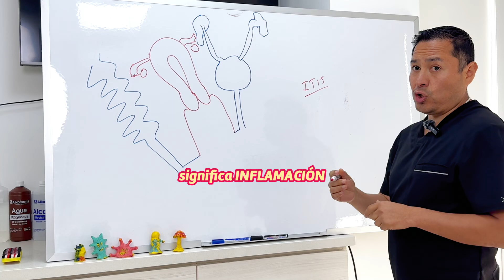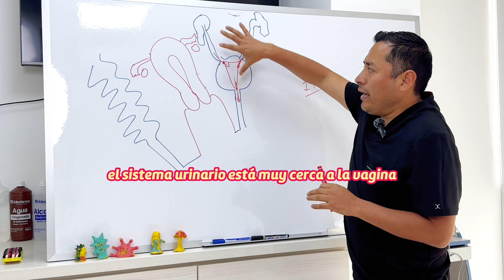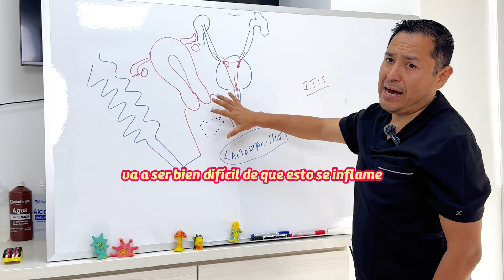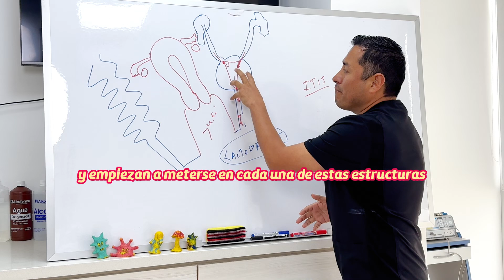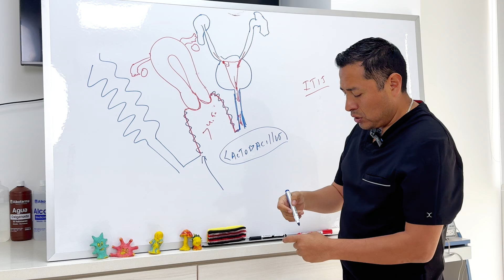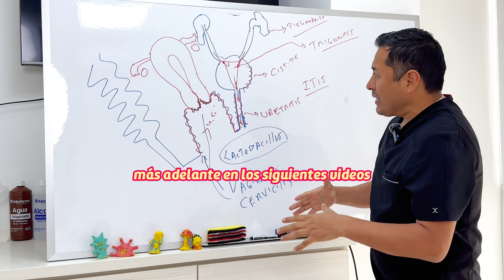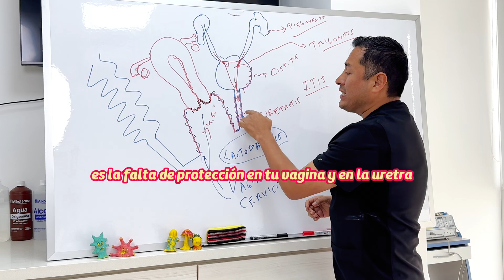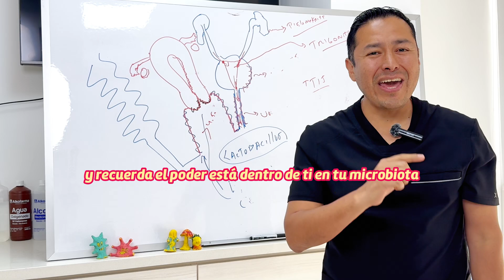¿QUÉ ES LA CISTITIS, TRIGONITIS Y URETRITIS?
🚨 Cistitis, Trigonitis y Uretritis 🚨 Son inflamaciones del tracto urinario que pueden causar molestias, ardor y dolor al orinar.

Pero ¿el verdadero problema son esas infecciones?
Te leemos.